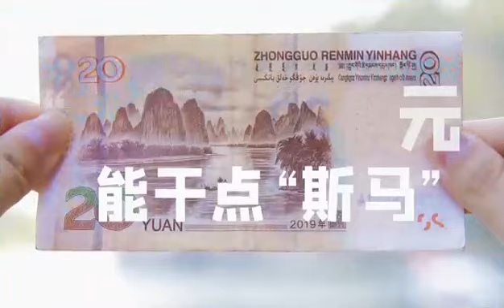20元人民币上的图案，取自桂林漓江黄布倒影景点。20元，它还能给你带来什么？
桂林山水甲天下。20元人民币上的图案，取自桂林漓江黄布倒影景点。20元，它还能给你带来什么？它可以是一张畅游桂林的“门票”，可以是一瓶桂林三花酒，是两瓶桂林豆腐乳，是四碗桂林米粉，是八块软糯香甜的桂花糕……
视频来自广西日报-广西云客户端